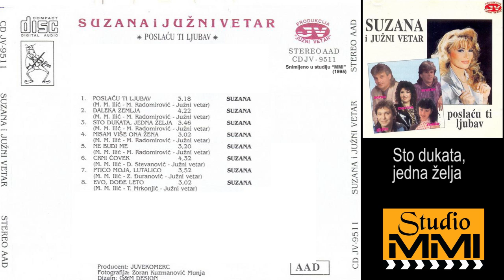Suzana Jovanovic i Juzni Vetar - Sto dukata, jedna zelja (Audio 1995)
Muzika: Miodrag M. Ilic
Tekst: Miodrag Radomirovic
Aranzman: Juzni Vetar